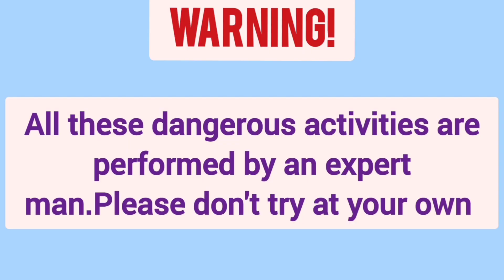Jogi is talking about Sanp ka Manka,Nagmani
👉🏼we are based in Multan division and catch snake and rescue from houses and fields to protect humans and other animals
👉🏼call for snake rescue and any other animal rescue who may harm humans
👉🏼all actions are performed by an expert snake catcher, don't try at your own it is very dangerous and don't worry we are here to serve you.